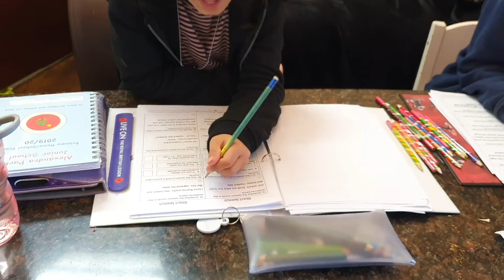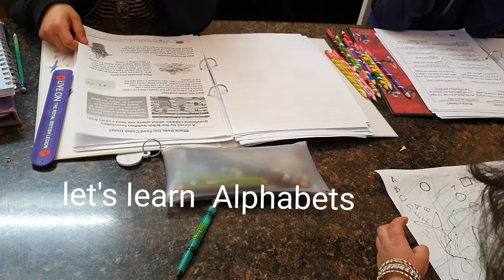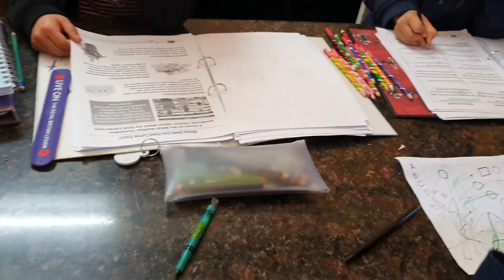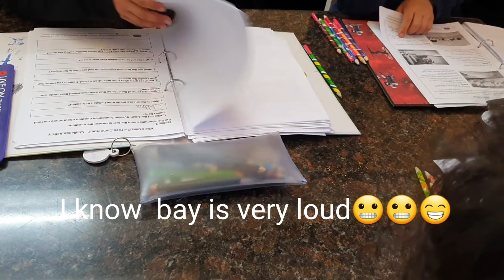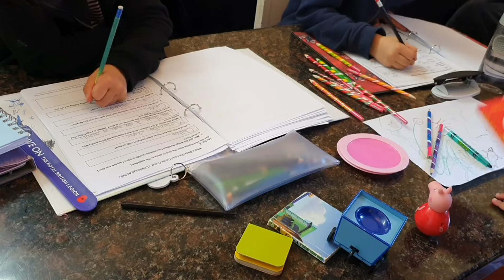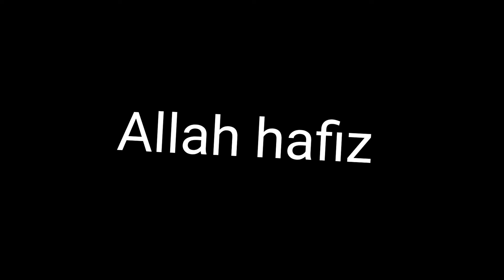Quarantine time| staying home | learning | breakfast | stay blessed